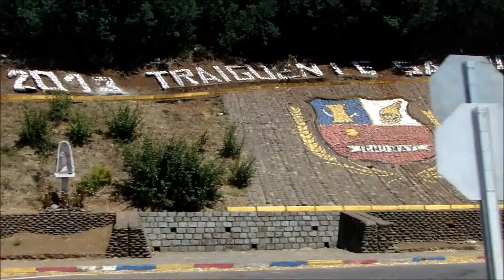TRAIGUEN TRIGO MADURO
HISTORIA DE NUESTRO HIMNO contada por Frank Valenzuela Ratti, Cuando Traiguén, cumplió 100 años de vida institucional, año 1978, el entonces Alcalde don Omar Dib Sanhueza, allá por el mes de Mayo de ese año, llamó a un concurso local "Un Himno para Traiguén", que recibió en ese entonces, dos o tres canciones que a la Comisión designada y a él, no gustaron y entonces se decidió hacer un nuevo llamado, pero ahora a nivel nacional y ahí participó la Sra.Sandra Ramírez con cuatro o cinco personas más, habiéndose elegido el de la Sra. Ramírez, de lo que se desprende que el año desde que el Himno de Traiguén es el actual, data de 1978. (las imagenes son de Traiguén de Febrero de 2013)